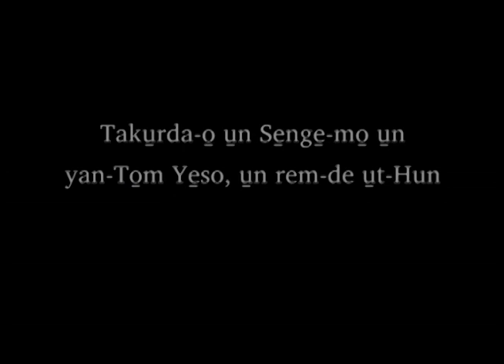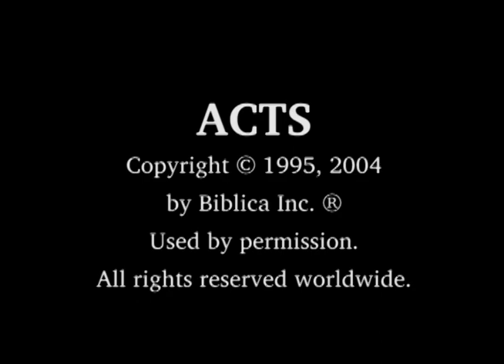Ut-Hun [uth] - Se̱nge̱-mo̱ 2:1-13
The ACTS Video in ut-Hun of Nigeria [uth],